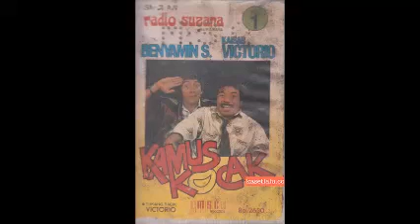Benyamin S. & Kaisar Victorio - Kamus Bahasa Kocak (Full Audio Album)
Yang masa kecilnya di Surabaya dan sekitarnya pasti tidak asing dengan Radio Suzana. Pasti kenal dengan Kaisar Victorio. Saya baru saja update di channel YouTube, Kaisar Victorio dengan bahasa kocak yang terkenal itu.